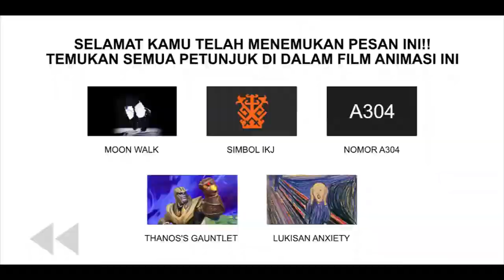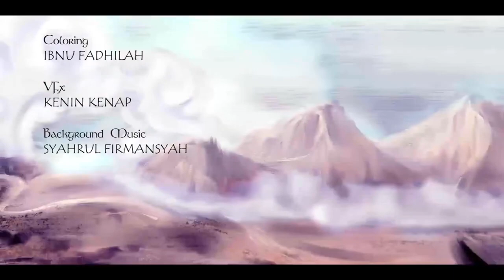Damarwulan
Apakah KawanBRIN tahu mengenai cerita yang terjadi di Kerajaan Blambangan di bawah Kerajaan Majapahit? Salah satu cerita rakyat pada masa Majapahit tersebut adalah kisah Damarwulan.

Ratu Ayu Kencana Wungu, penguasa kerajaan, mengadakan sayembara untuk menaklukkan Mpu Marcuet, perusuh di kerajaannya. Dia menjanjikan jabatan adipati dan menjadikan pendamping hidupnya. Ketika tugas tersebut berhasil dilakukan oleh Minak Jinggo, Ratu Ayu Kencana Wungu mengingkari perjanjian tersebut karena Minak Jinggo yang buruk rupa. Minak Jinggo tak terima hal tersebut dan menguasai Blambangan untuk dirinya sendiri. Terulang lagi, tanah kerajaan dalam keadaan terancam. Kemudian, sang ratu mengadakan sayembara lagi untuk menaklukkan Minak Jinggo yang dimenangkan oleh Damarwulan. Lalu, ia diangkat sebagai pendamping hidupnya.

Video ini merupakan hasil karya studi tahap akhir program S1 Fakultas Seni Rupa Institut Kesenian Jakarta (FSR IKJ) yang terpilih dalam Program Akuisisi Pengetahuan Lokal 2021 yang diselenggarakan oleh @PenerbitBRIN dan @BRIN.